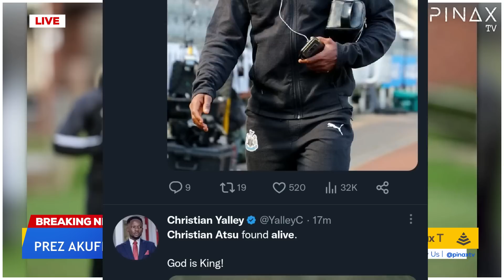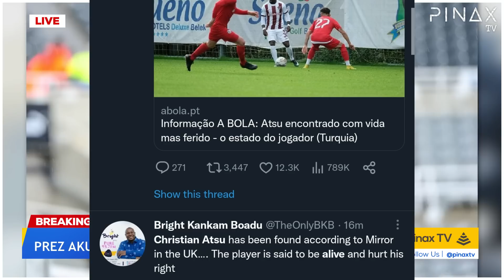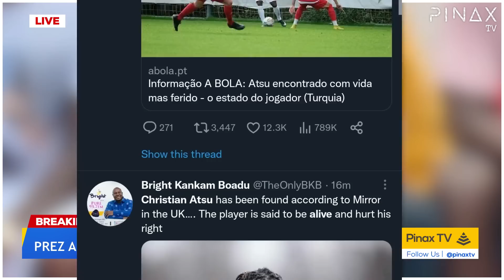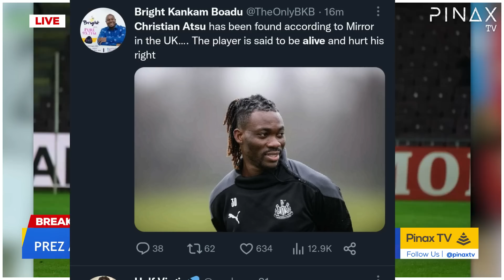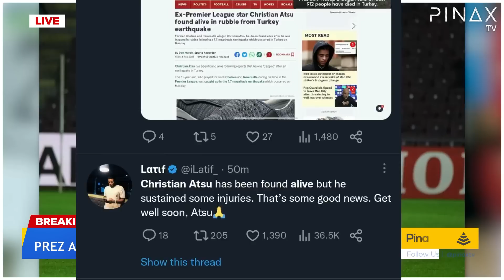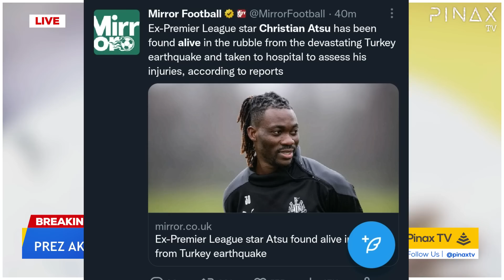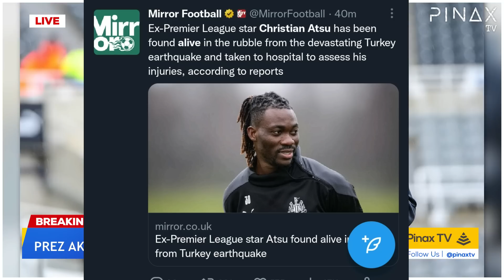Breaking News: Christian Atsu has Found Alive, Rushed to H0sp!tαl for Treatment...